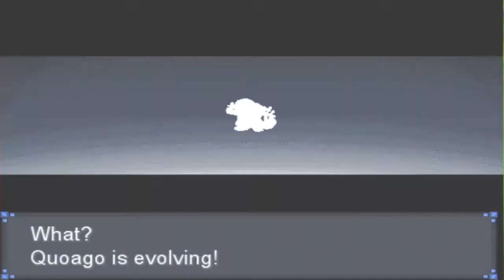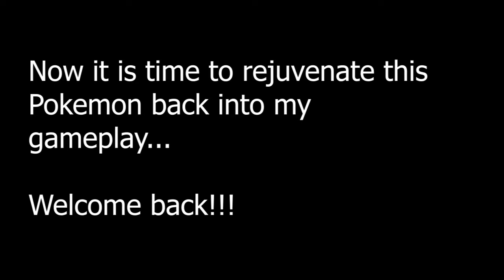Road to Filler!|Pokémon Rejuvenation Episode 9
In this video, we make our way to Goldenleaf City, but something blocks our path from getting there...